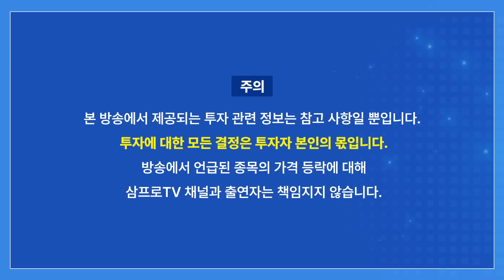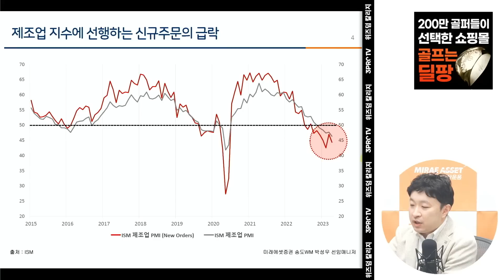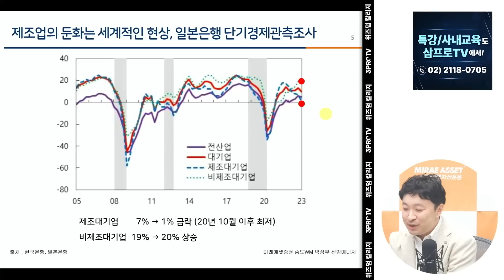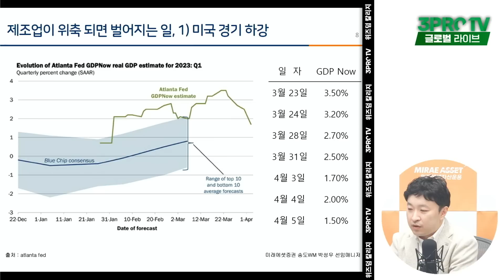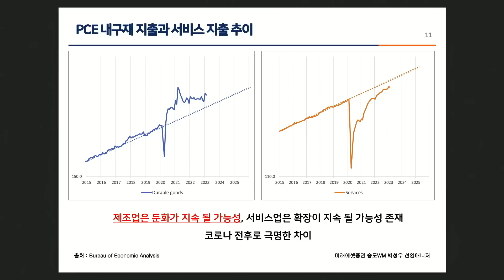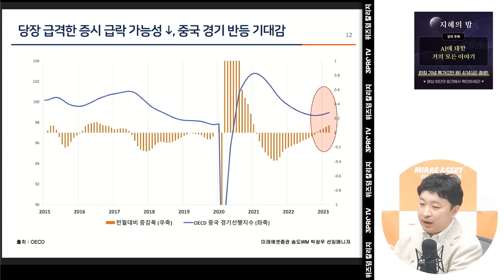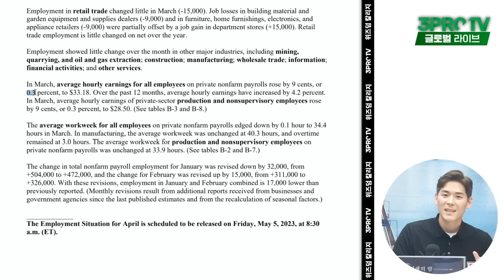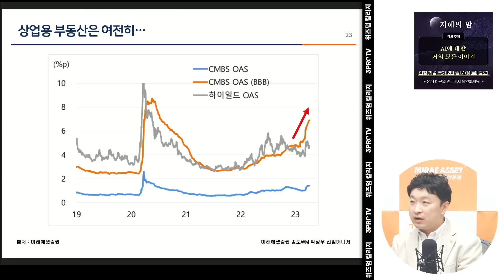제조업이 위축되면 벌어지는 상황 f. 미래에셋증권 송도WM 박성우 선임매니저 [글로벌 마켓브리핑]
"The Age of AI has begun(AI의 시대가 열렸다)"  빌 게이츠,  23년 3월 21일
딱 '영화 한 편 가격'으로 듣는 [ AI에 대한 거의 모든 이야기 ]
신규 런칭 기념 파격 특가(2만 원)를 지금 확인하세요!